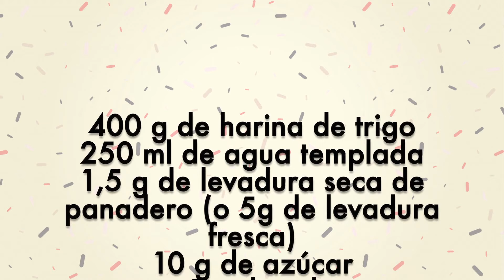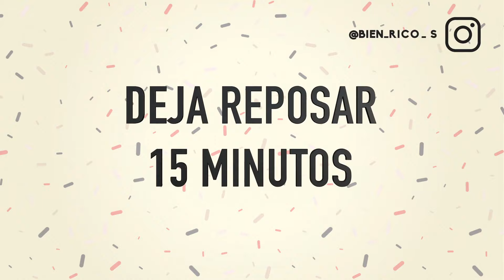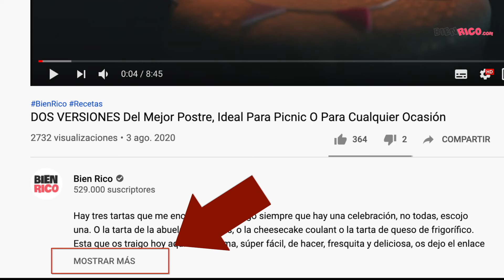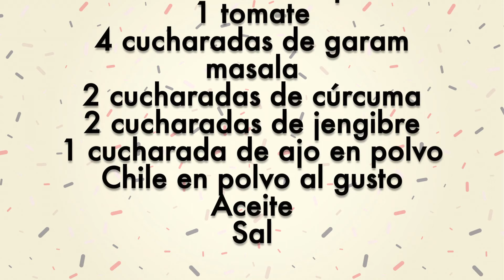Cómo Preparar Pan De Pita En Casa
El pan de pita es el típico pan que comemos en los kebab, a mi me encanta y siempre he tenido muchas ganas de hacerlo y de ver cómo poco a poco se va inflando en el horno. Hoy vamos a hacer un pan de esos, verás qué fácil es. Te encantará.